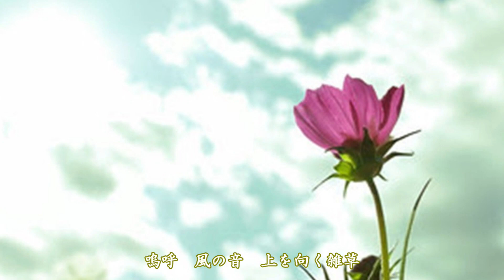【泣けます】「お墓参り」染谷俊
暗い曲かと思いきや、聞き終わると少しほっこりして前向きになれます。